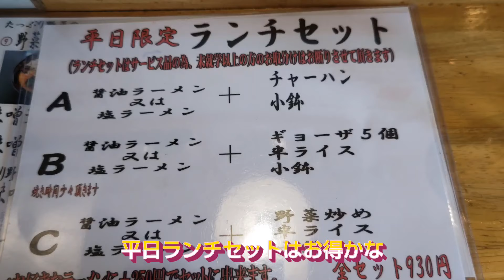止められない止まらない！ラーメン高橋さん！ナイスなラーメン・スープ・群馬県伊勢崎市・孤独のグルメ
今日は、ラーメン高橋さん、お邪魔しております
塩ラーメンのお店なんですが、今回は醤油ラーメン、行ってみたいと思います

らーめん高橋